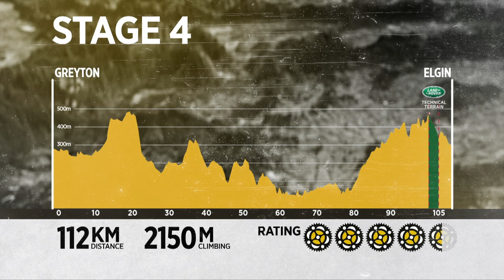2017 Absa Cape Epic Stage 4 News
Jennie Stenerhag and Esther Suss (Meerendal CBC) extended their lead in the Hansgrohe Women’s category after Stage 4 of the Absa Cape Epic, while Nino Schurter and Matthias Stirnemann (SCOTT-SRAM MTB Racing) took a decent bite out of Manuel Fumic and Henrique Avancini’s (Cannondale Factory Racing XC) lead in the men’s race.

Debutants Andri Frischknecht and Michiel Van der Heijden (SCOTT-SRAM Young Guns) ruled the day on Stage 4, crossing the line first in a time of 4:10.00,3 with Schurter and Stirnemann popping wheelies (almost into the fencing) right behind them.

Finishing second on the day was enough to move Schurter and Stirnemann into second overall, with Christoph Sauser and Jaroslav Kulhavy (Investec-Songo-Specialized) slipping to third. They finished fourth on the day, thanks to a puncture late in the stage.

Overall leaders Manuel Fumic and Henrique Avancini (Cannondale Factory Racing XC) finished third on Stage 4, two-and-a-half minutes off the pace. Their time was enough to retain the yellow zebra jersey, though.